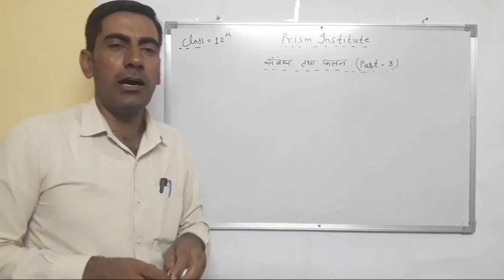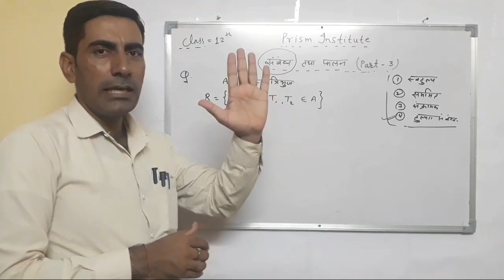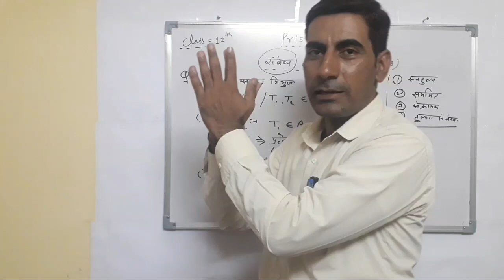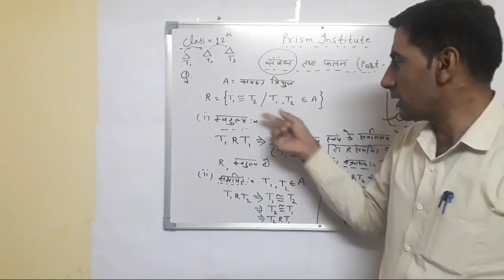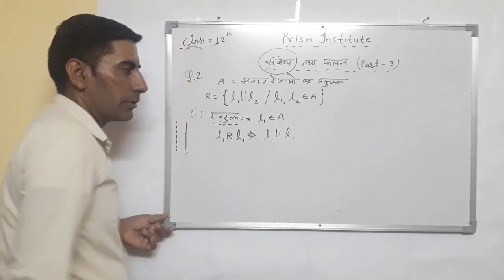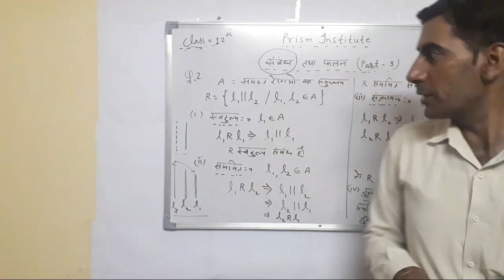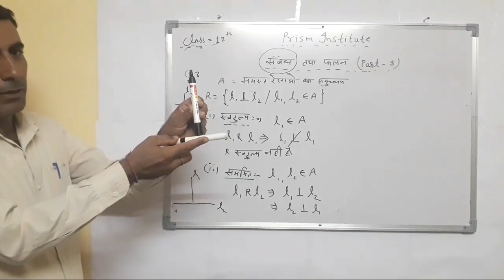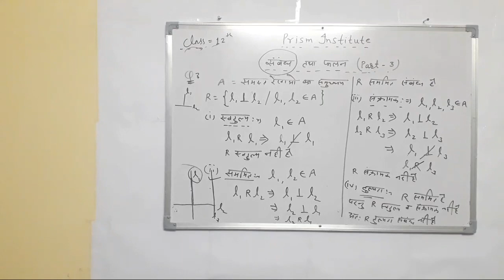सम्बन्ध तथा फलन || Relation and Functions || Class-12th Part-03 education maths Math by madan sir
math classes online
math trick